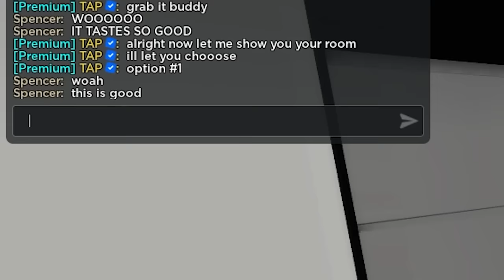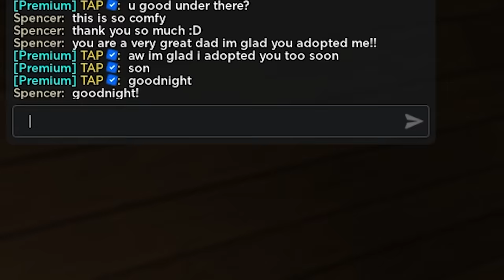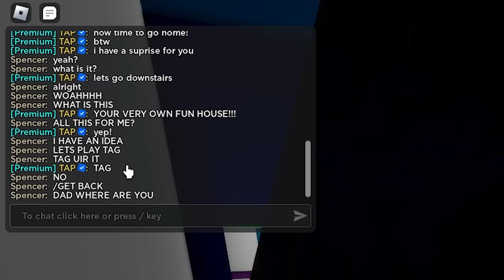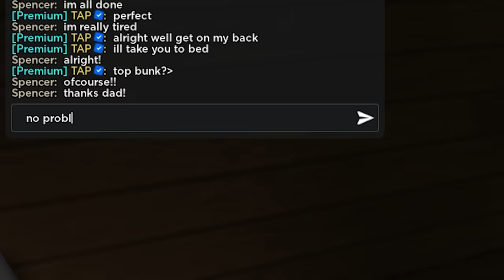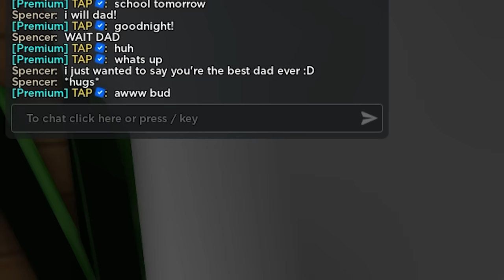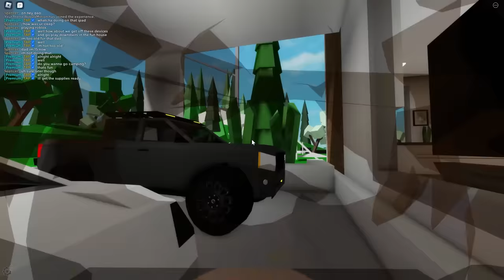I Became a FATHER in Brookhaven RP!